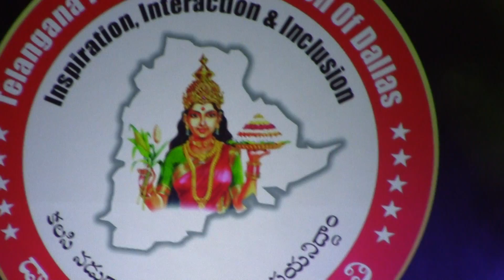10/17/2015 was proclaimed TPAD day by Irving Mayor for 6 corner stone objectives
10/17/2015 was proclaimed TPAD day by Irving Mayor for 6 corner stone objectives. Rao Kalavala invites Brad Largosa, Deputy Mayor of Irving who represents district 6. TPAD Dasara in Dr Pepper Arena.